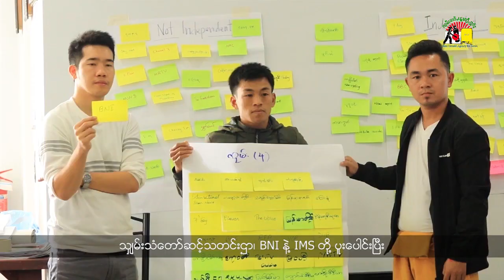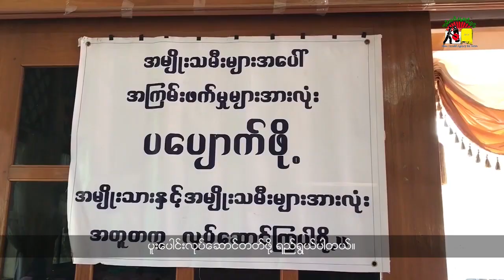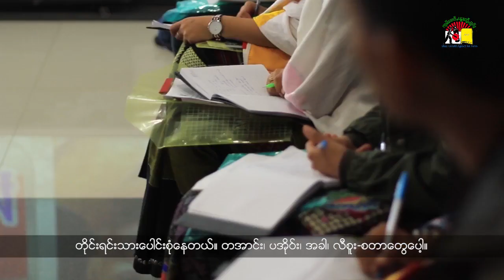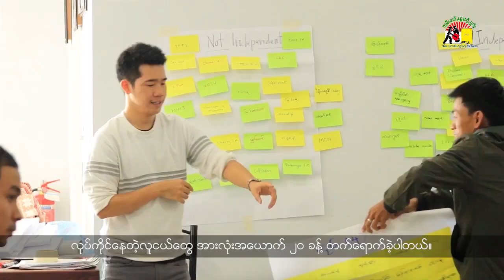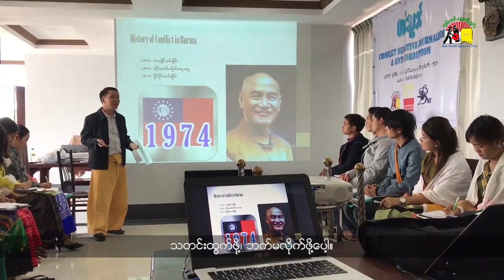ငဝ်းႁၢင်ႈသဵင်ၸုမ်းၶၢဝ်ႇၽူႈတွႆႇႁွၵ်ႈ၊ ၵူႈဝၼ်းဢၢင်းၵၢၼ်း၊ 2017/12/19၊ BNI/SHAN TV Program, 2017/12/19